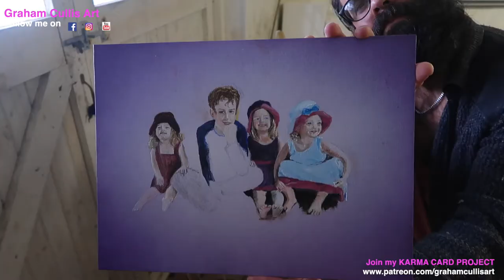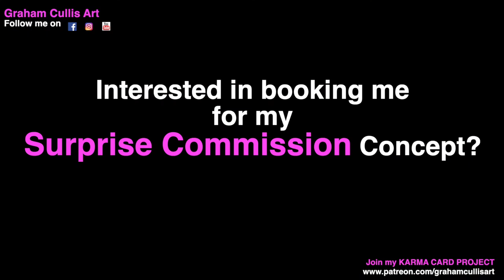My most challenging painting yet - oil art time lapse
This was the most challenging painting I have tried so far.
Take a look at the full time-lapse of my cousin Gemma’s surprise commission of her son and triplet daughters.

I have never taken on a 4 person portrait before it was super tricky as it wasn’t the biggest canvass to work on. I had to use a mini detail brush for the majority of the painting. I learnt a lot from this and I am very please with the result.
What challenges have you guys had lately and how did it go?

Message me if you are interested in a Surprise Commission.
I choose what I paint for you from my intuition then you get to see the painting unfold in my story feed along with the creation of time-lapse video edit in my vlog. This is more than just a painting its an experience.

Also please read about my mental health Karma Card Project I really need your help with this so I can fulfill my duties as a mental health ambassador.